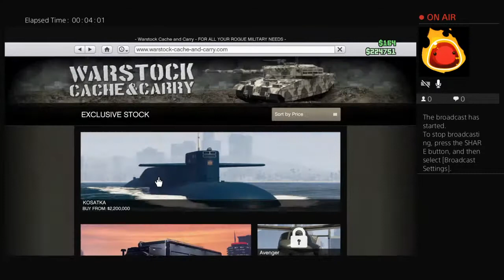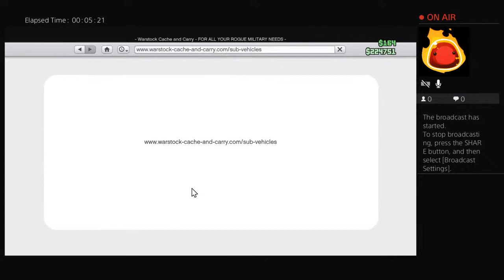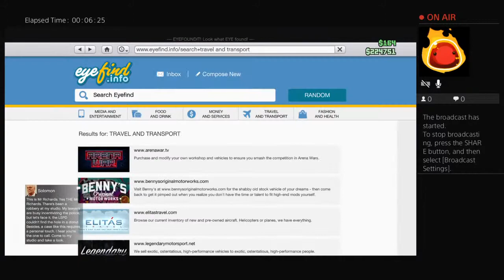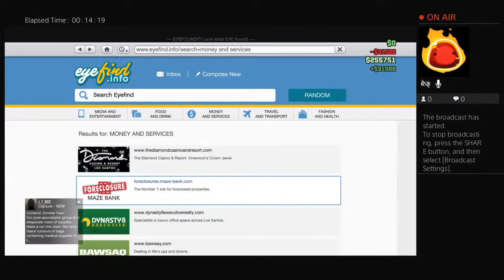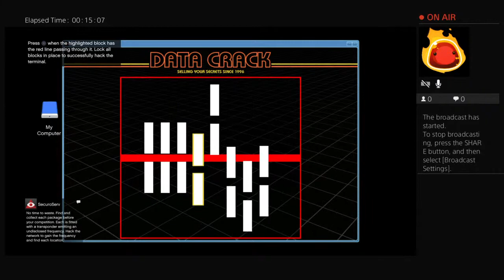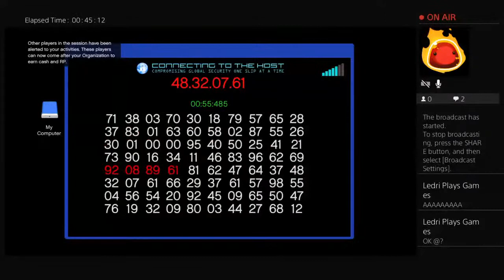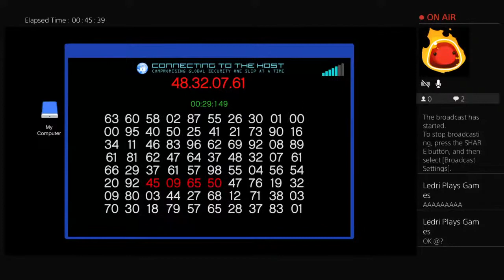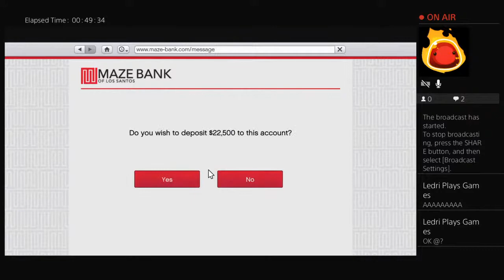GTA V Online live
Hello welcome to Ledri’s youtube channel on this channel there will be gaming content.